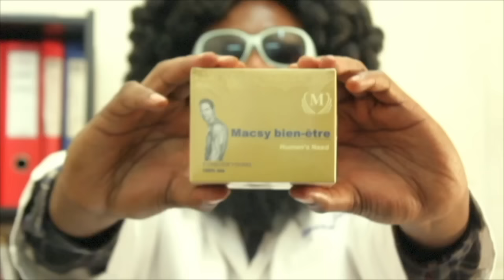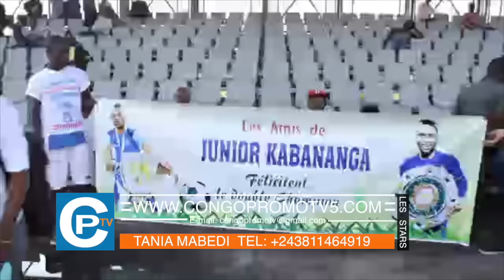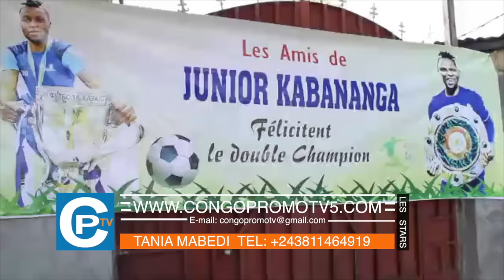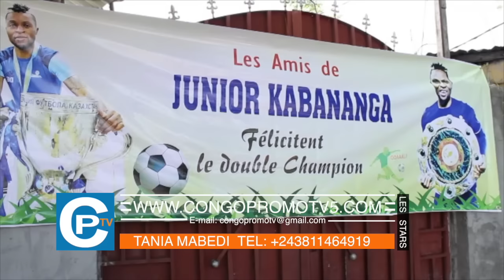L'international Junior Kabananga Okocha: Célébration pour titre du champion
L'international Junior Kabananga Okocha: Célébration  pour titre du champion par  ces amis de Kinshasa, une grande fête. REGARDEZ...